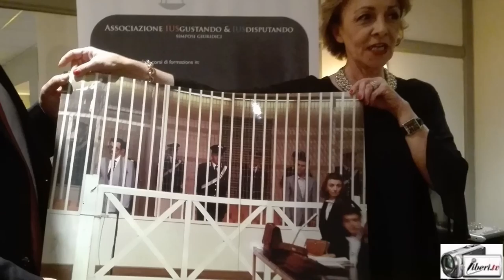Antonella Sotira - Consegna dei premi VIS IURIDICA e VIS IURIDICA CREATIVA 2016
Evento organizzato dall'associazione IUS GUSTANDUM Presieduta da Antonella Sotira

Consegna dei premi VIS IURIDICA 2016 e VIS IURIDICA CREATIVA 2016

Intervista di CAMILLA NATA  ad ANTONELLA SOTIRA, avvocato, Presidente dell'associazione IUSgustando e organizzatrice dell'evento.